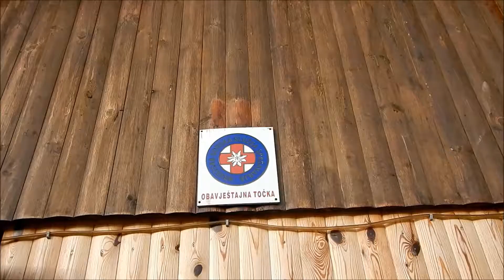Dayhike Sljeme 30 12 2017